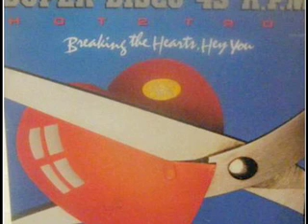Hot 2 Trot - Hey You (Instr.)